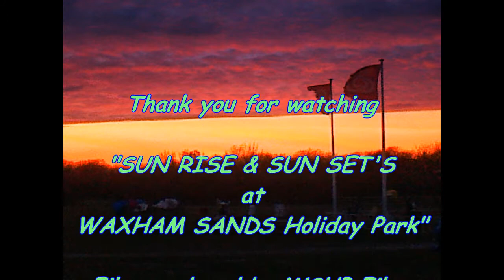Sun rise & Sun set's at Waxham Sands Holiday Park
Our new slide show film of Waxham Sands Holiday Park